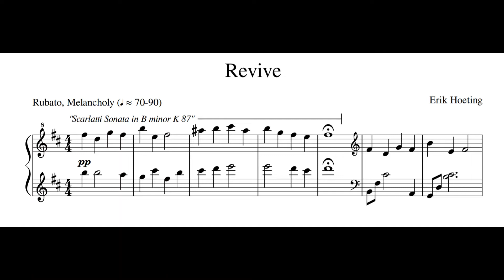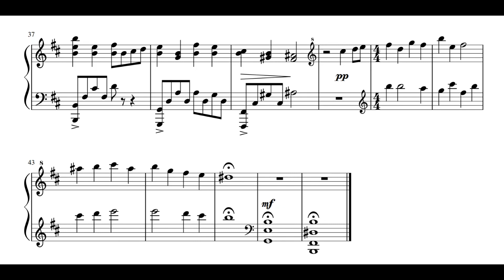"Revive" | Erik Hoeting Piano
Hey y'all, I wrote a piece inspired by Scarlatti's Piano Sonata in B Minor K87. Hope you enjoy!